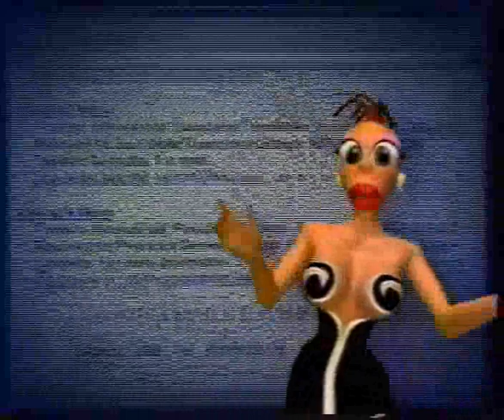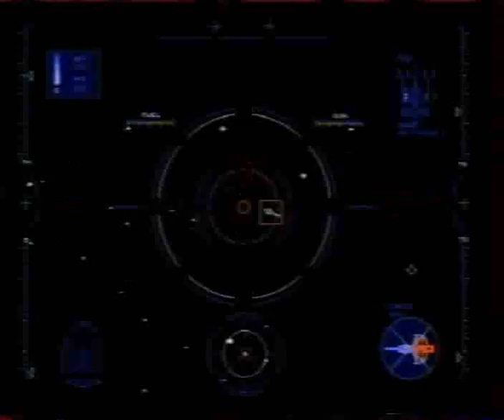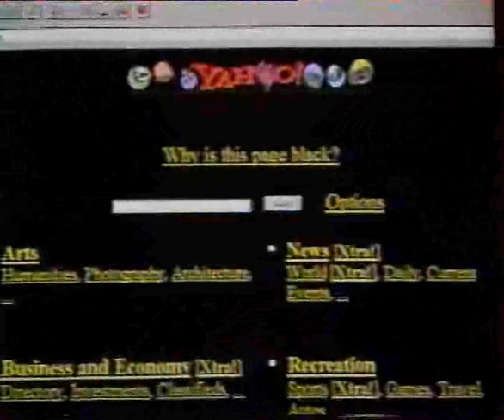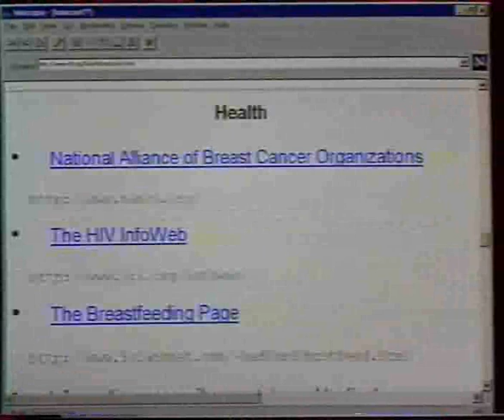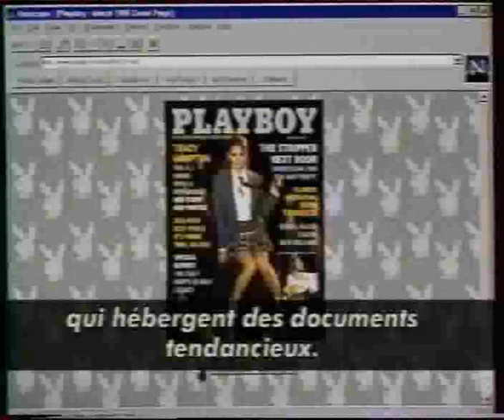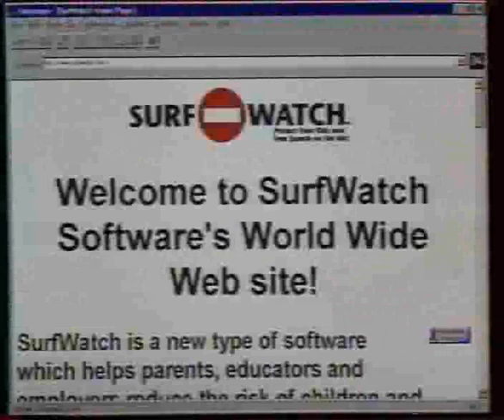Cyber Flash N°26